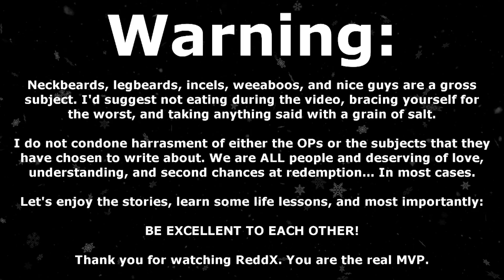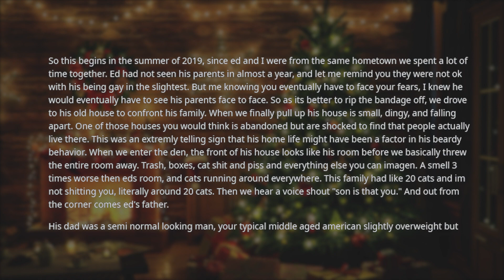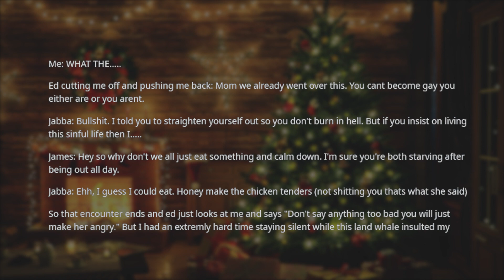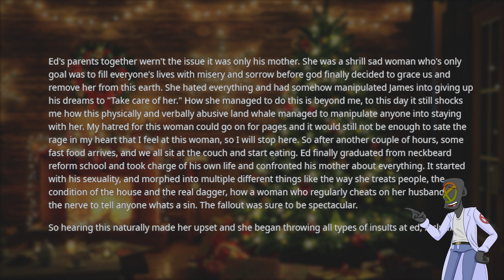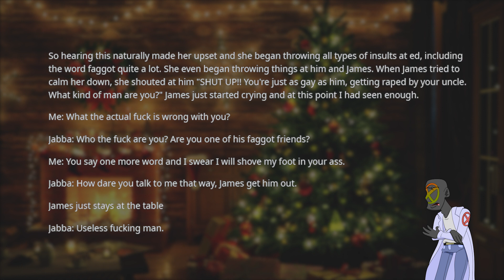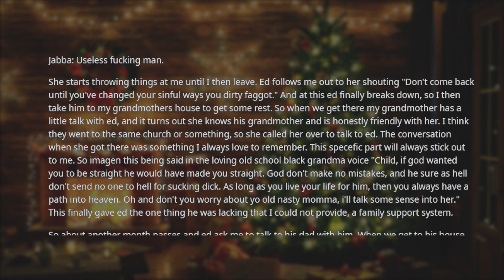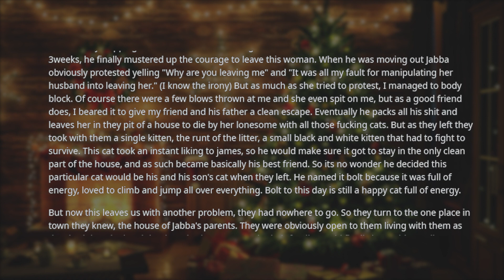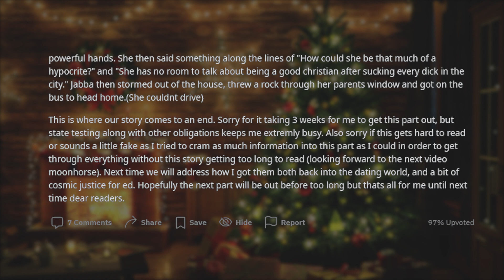r/NeckbeardStories | EVIL MOM REVEALS THE TRUTH BEHIND NECKBEARD'S DOWNFALL! REFORMING A NECKBEARD 4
In this episode of r/NeckbeardStories we meet a neckbeard that actually achieves the goal of reforming his ways. This is a wholesome beard story from what I've heard, so I hafta look forward to that! The last wholesome neckbeard story we ran into took a hard turn into left field, but hopefully this reformed neckbeard tale will satisfy us all!